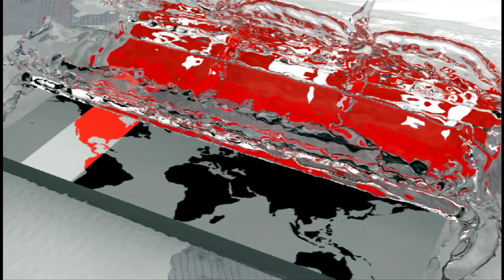শুটিংএ তুরস্ক না গিয়ে ভোট দিতে এসেছি | Ananta Jalil | Afiea Nusrat Barsha | BFDC Election